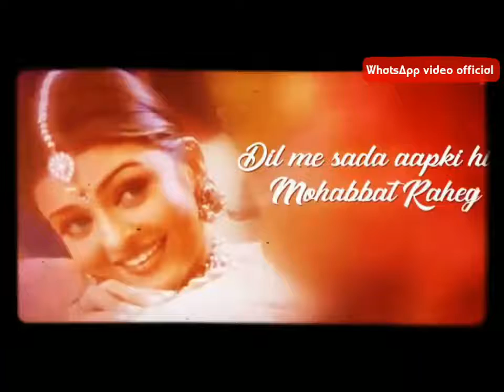Yeh Zindagi aapki hi Amanat Rahegi. romantic status WhatsApp video official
Aankhon Ki Gustakhiyan Maaf Ho

Video thik Lage to like karna...
 Dil Ko Chu Jaye to share karna...